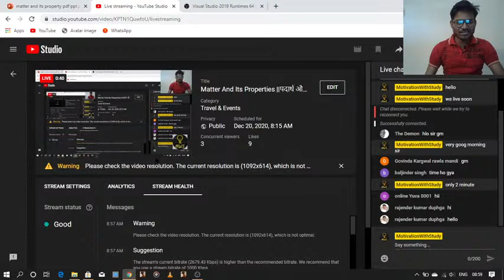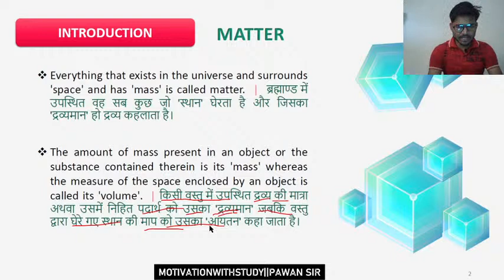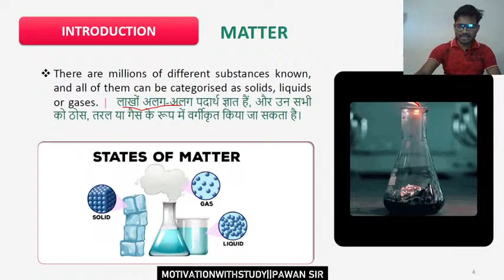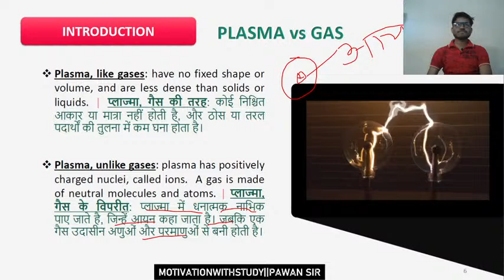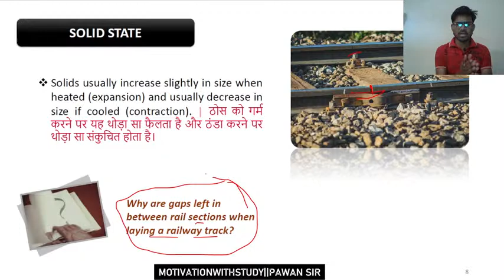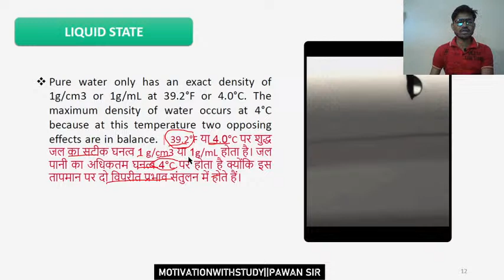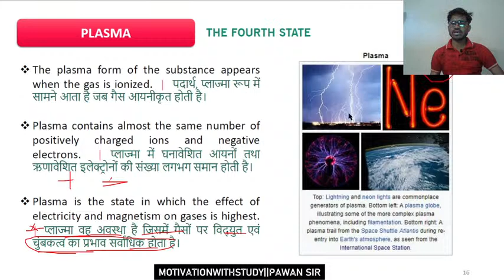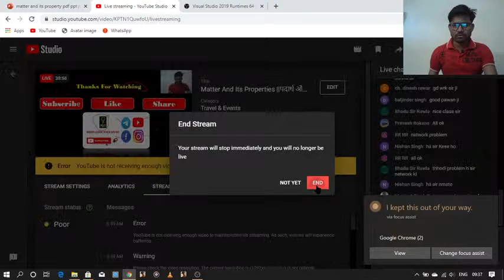Matter And Its Properties ||पदार्थ और उसके गुण।। Live Class।।By Pawan Sir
MotivationWithStudy YouTube Channel आपकी उम्मीदों को पूरा करने  औऱ आपकी तैयारी को बेहतर से बेहतरीन बनाने के लिए प्रयासरत है।

इस लाइव क्लास में पदार्थ और उसके गुण  के बारे में  बताया गया है‚ जो  सभी प्रतियोगी परीक्षाओं के लिए अतिमहत्वपूर्ण है।

इस लाइव कक्षा को अन्त तक देखें एवं अपने मित्रों को शेयर करें ताकि वे भी इन लाइव कक्षाओं का लाभ उठा सके एवं यदि आपने अभी तक हमारे YouTube Channel को Subscribe नहीं किया हैं तो आज ही Subscribe करें और नोटिफिकेशन प्राप्त करने के लिए Bell Icon को Press करें।
Pawan Kumar Karwashra
Owner MWS

इस वीडियो की PDF को  चैनल  पर प्राप्त करने के लिए क्लिक करेंः–

Twiter -
motivationwithstudy